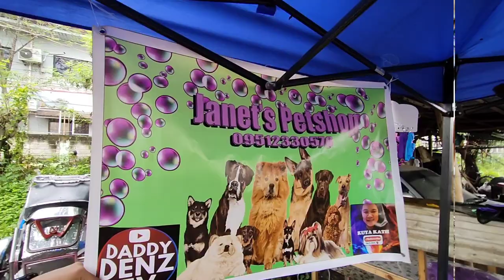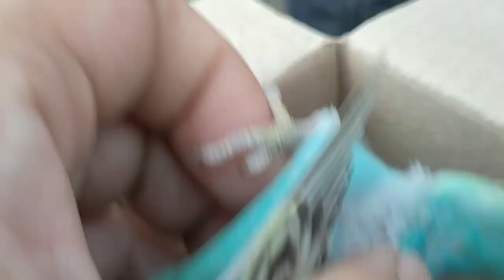murang chow chow sa bocaue pet market at mga panabong na manok 👍😱dog manok ibon vlog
p.lazaro st binan 2nd bocaue bulakan